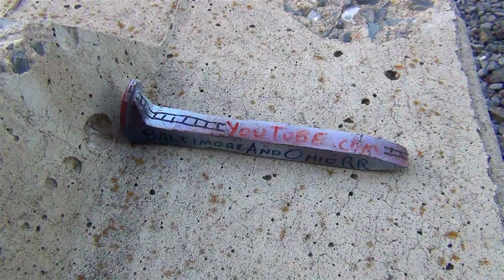[AIR][T-231] I Found A BaltimoreAndOhioRR Railroad Spike! | Trains 21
Dave (I think is his name!) from You Tube channel BaltimoreandOhioRR has been strategically leaving custom painted railroad spikes at places that he railfans. I found one at the Riverside Drive grade crossing in Bethlehem, PA.